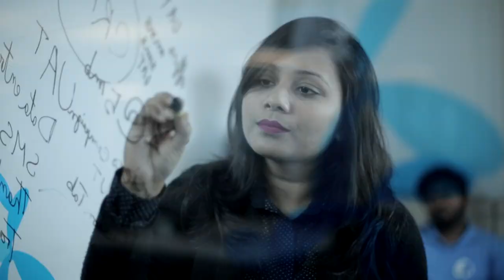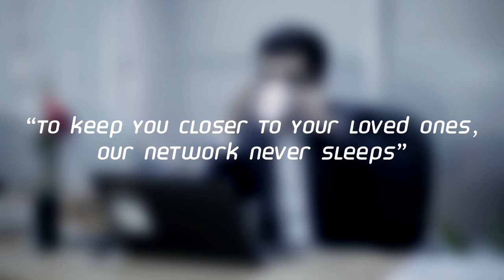To keep you closer to your loved ones, our network never sleeps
Ever wondered what goes on behind the largest network of the nation? Here at Grameenphone, our team works day in and out, to keep you connected with your loved ones. Your smile inspires us to keep going, keep working and bring out the best in us. Thank you for being a part of this family and helping us to go beyond.